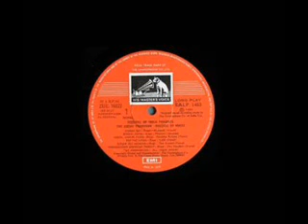Dil Ne Chaira Hai Tarana: Talat Mahmood & Asha: Film: Sipha Salaar 1954: